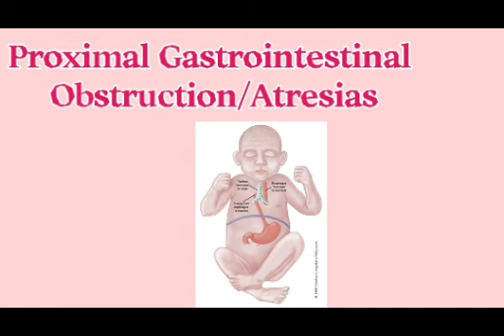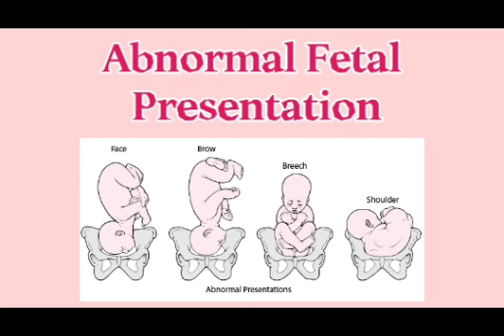Polyhydramnios in Urdu - Causes, Treatment & Complications| Increased AFI | baby water zyada hona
In this video, we 'll learn about the causes, treatment and complications of increased water around the baby during intrauterine life called Polyhydramnios. How this condition is diagnosed on Ultrasound.